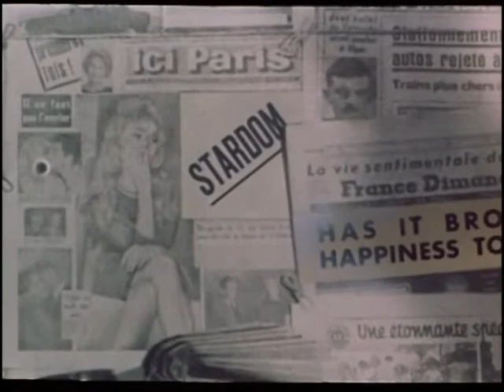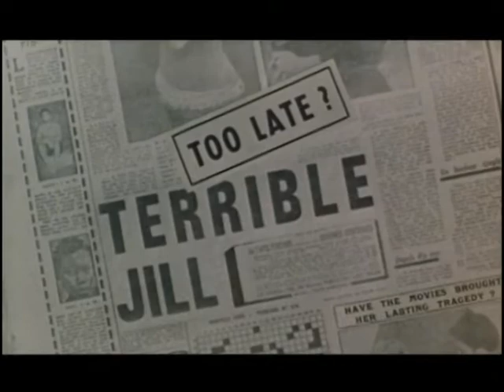Death of a Disco Dancer - The Smiths (Brigitte Bardot video)